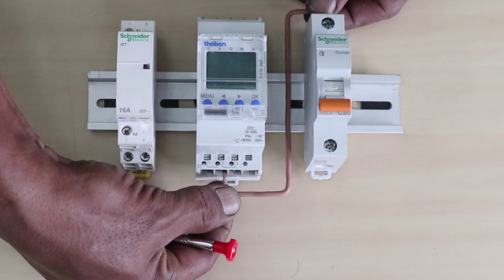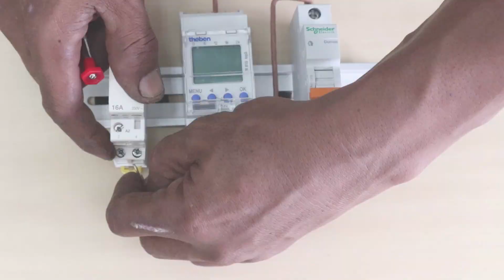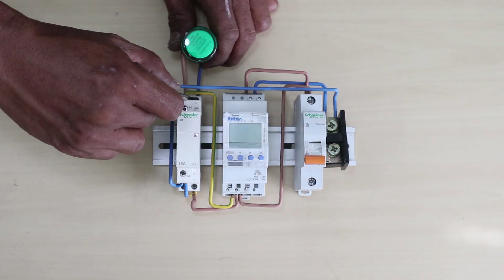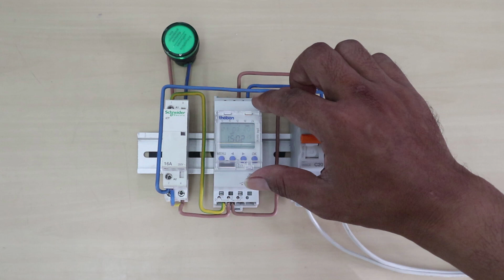Review Penggunaan Kontaktor Single Phase ICT Schneider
Review cara pengawatan kontaktor single phase Schneider ICT 2 NO yang berfungsi sebagai saklar seperti halnya kontaktor magnetic, tetapi memiliki fisik seperti MCB. Terdiri dari berbagai varian dan fungsi salah satunya dapat anda gunakan sebagai tambahan pada alat seperti timer untuk lampu ataupun distribusi daya listrik.